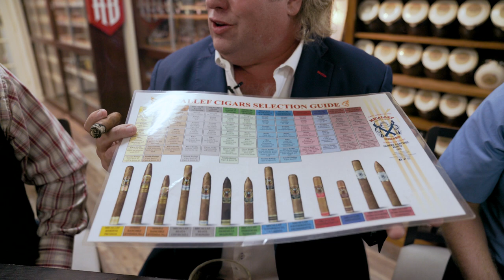Dan Thompson of Micallef Cigars – Texas Cigar Roadshow Pit Stop 18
I'm David with Texas Cigar Roadshow. Enjoy some cigar news, whiskey pairings, cigar shop stops and cigar tip and maybe the occasional Dad Joke.

On this episode we are shooting inside Tobacco Cabana: voted the 2020 #1 Cigar Lounge on CigarScore.com. They are located at 267 Hickerson St., Cedar Hill, TX 75104 \
If you'd like to know more about Tobacco Cabana you can check out their

If you want to Live Bearded like David does, click this link

This show is a part of the Texas Cigar Roadshow: The 2020 #1 Cigar Show on CigarScore.com, what we like to call a Pit Stop. When on the road you eventually need to take a pit stop where you can refuel and catch your breath. In a Texas Cigar Roadshow Pit Stop, Ian and I will have a cigar, a drink, or drinks, and talk about different cigar accessories, topics or individuals in the cigar industry, and how they will add to your cigar culture experience or knowledge.

Ian and I are smoking a Micallel A from the 2020 #1 Cigar Brand on CigarScore.com. This was a highly anticipated Micallef cigar of 2020 because it specifically paid tribute to the Micallef Ambassadors, hence the A. The ambassador program of Micallef is a big part of their focus, because after-all, that’s us the consumers. To find out more about this beautiful cigar and all the complete Micallef lineup go

On this episode, Ian and I sat down with the President of Micallef, Mr. Dan Thompson, again. Go watch Texas Cigar Roadshow Episode 11 to watch that interview as well as Mr. Al Micallef, and to see some glorious humidors filled with cigars after cigars after cigars. All this was done over a glass of TX Whiskey/Port Finish. To find out more about this go

What is CigarScore.com? It is the #1 largest directory of cigar lounges in the entire world! CigarScore is NOT an app! Simply put, if you’re trying to find a place to smoke a cigar, CigarScore.com is the best place to find and rate where to smoke, including lounges and cigar-friendly bars, restaurants, patios and porches.

0:00 Intro
0:46 Dan Thompson joins
02:41 "Texas Toast"
03:46 Cut & Light
25:30 Wrap-up